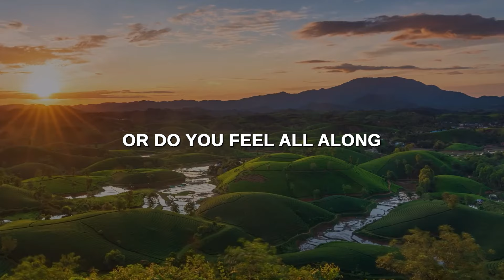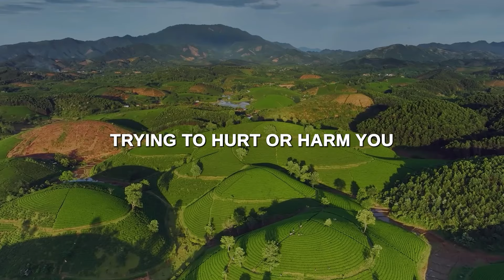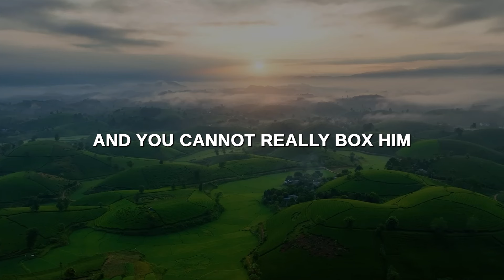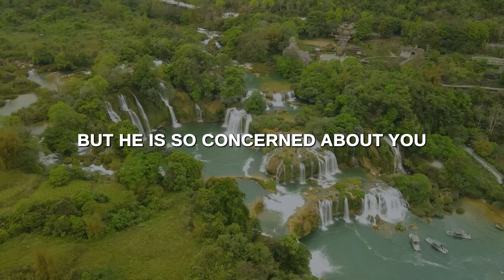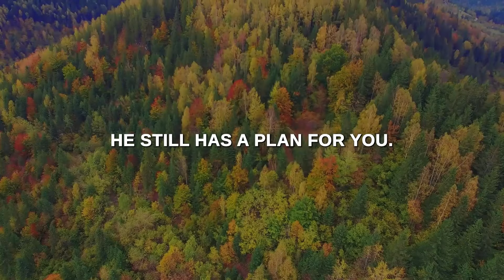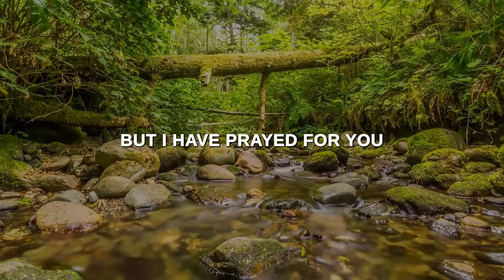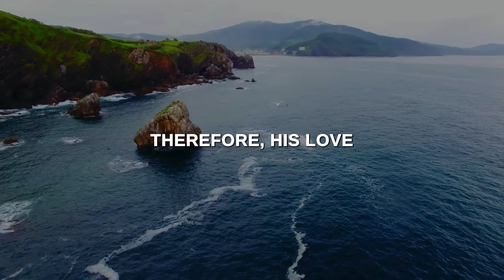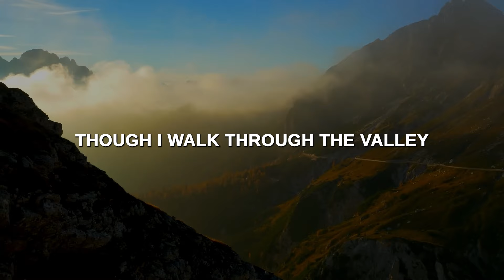GOD Will Protect You From HUGE Breakdowns (IMPORTANT) | Christian Motivation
Are you battling with feelings of insecurity, fear, and anxiety? Are you unable to sleep at night because you don't know what will happen the next minute you close your eyes? Or do you feel all alone as you go through hard moments? Do you know that if you continue like this, you gonna have a huge breakdown, which is what God wants to protect you from? If only you allow Him, He will do everything to protect you from breakdown.